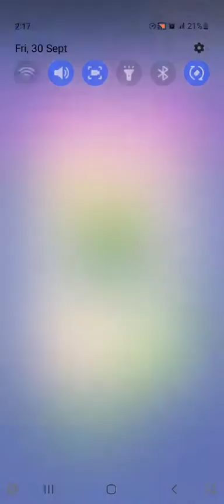Grow Your Garden With Balls 174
marble race
algodoo
marble run
marble game
country
marble
countries race
marble factory
elimination
elimination marble race
county game
marble run game
countryballs
ludo king
baby
best game
popular game
garden balls shorts
new android ios games
android games shorts
shorts android games
most game
offline game
garden balls ios game
garden balls android game
pubg
garden orb
kids play hub
green balls
garden tips
diy garden balls so easy 2019
balls
mallu gardening
concrete garden balls
gardden gazing balls
ball
ball game
ball games
ball gameplay
ball gameplay video
android ball gameplay
android gaming
mobile ball game
garden decor
mobile ball games
mobile games for android
garden ideas
playing in garden balls garden balls game
android
ios vs android
android apps
pin game
pull the pin
game
play now
games
growingflowers
flowers
countries
amazing marble race
survival race
countryrace
countryball
marble racing
mikan
bouncy marble
marble races
48countries
japan
marble race world cup
countries elimination
escape from the black
argentina
brazil
canada
laman genuis
france
germany
india
indonesia
italy
malaysia
mexico
spain
marble race countries elimination
uk
marble racing videos
marble videos
100 countries
united states
vietnam
south korea
russia
marble league
survive
portugal
colombia
country race
rainbow gear
world cup marble race
100 countries elimination
100 countries marble race
very long marble race
marble champions
ビー玉レース
cuộc đua đá cẩm thạch
country marble race
大理石赛跑
대리석 경주
course de billes
संगमरमर की दौड़
lomba marmer
мраморная гонка
rainbowgear
мраморный бег
marble circuits
race ball
marble sports
मार्बल रन
marble race 2022
marble fubeca
carrera de canicas
balap kelereng
2022 marble race
marble race lava escape
quiz
run
ball
course
marble race elimination tournament
bille
mabille racing
racing
epic marble race
times elimination
long marble race
50 countries elimination
50 countries marble race
50 countries
world race
worldcup
peru
algeria
australia
marbles
elimination tournament
algodoo marble
race in algodoo
azerbaijan
bangladesh
belarus
belgium
bulgaria
cambodia
chile
croatia
cyprus
czechia
finland
greece
75 countries elimination
75 countries marble race
75 countries
hong kong
israel
sweden
switzerland
taiwan
thailand
turkey
ukraine
united arab emirates
saudi arabia
serbia
singapore
world cup 2022 marbles
slovakia
romania
among us
amongus
marble run videos
algicosanthlon
algodoo physics
elimination marble
marble elimination